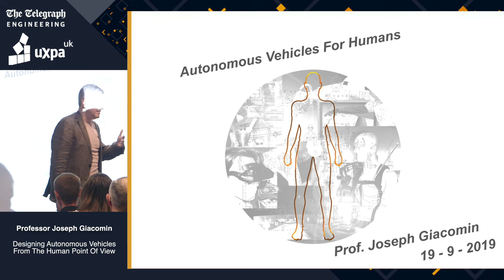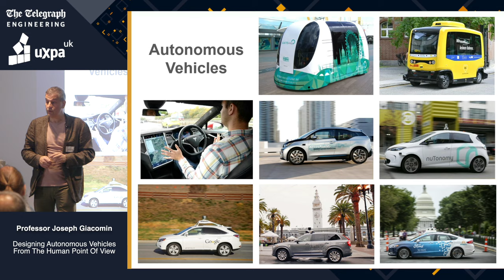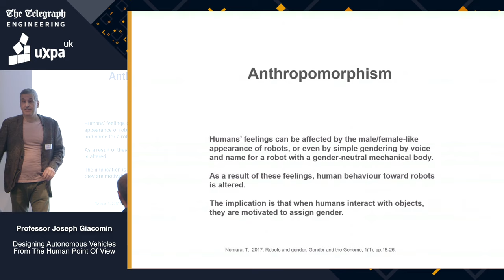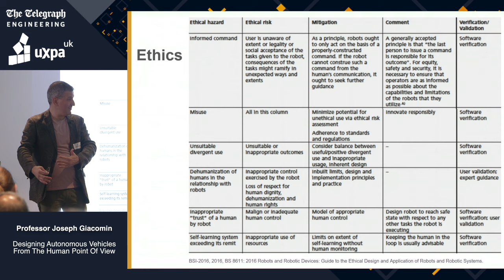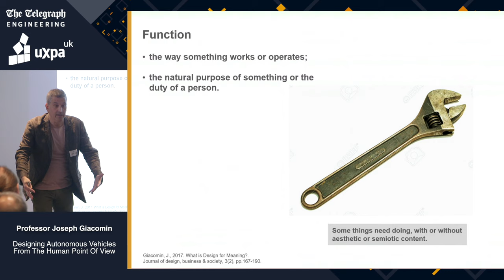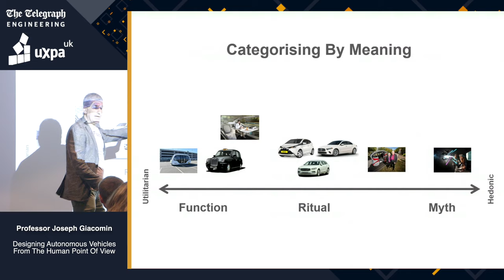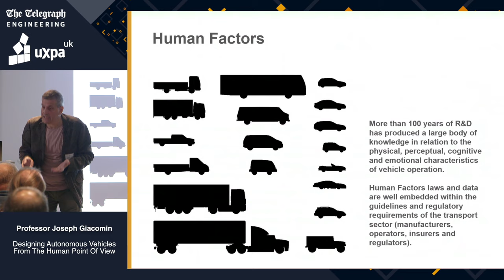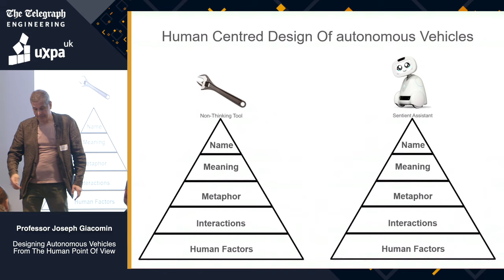Designing Autonomous Vehicles From The Human Point Of View - Professor Joseph Giacomin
The current period is characterised by a large number of initiatives to design and develop autonomous vehicles. The systems are targeted at a range of applications from the simple movement of merchandise in warehouses to the transport of people across counties. Despite suggestions of the potential benefits of autonomous technologies for specific user populations such as the city dweller, the elderly, disabled or emergency services, the economic model and the basis of most current activity is "technology push" rather than "human-centred design". This talk reverses the approach and considers the design choices from the point of view of humans. Issues such as the choice of name, the degree of anthropomorphism, the meaning and the metaphor are discussed and assembled into a design framework.

Professor Joseph Giacomin is the Director of the Human Centred Design Institute (HCDI) of Brunel University. He teaches Human Factors with emphasis on matters of perception and emotion, and guest lectures widely at universities, governmental organisations and businesses. He is a Fellow of the Institute of Ergonomics & Human Factors (FErgS), a Fellow of the Royal Society for the encouragement of Arts, Manufactures and Commerce (FRSA), a member of the Associazione per il Disegno Industriale (ADI) and a member of the Royal Photographic Society (RPS). He gave a keynote talk on the topic at the 2018 German UPA ‘Human and Computer’ conference in Dresden.